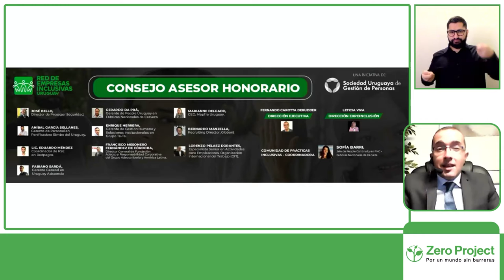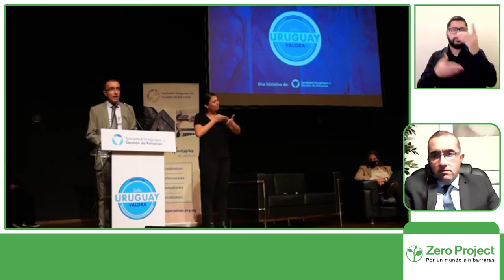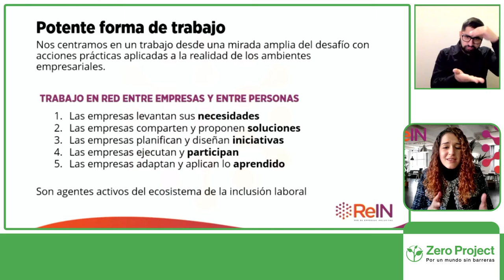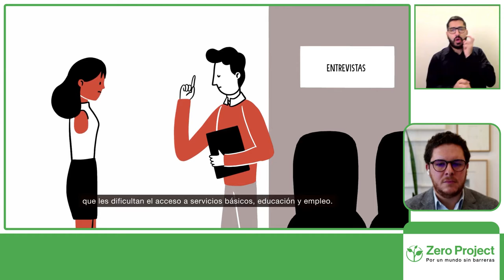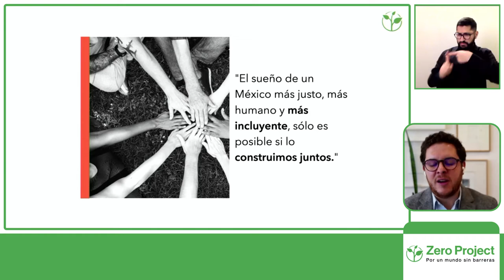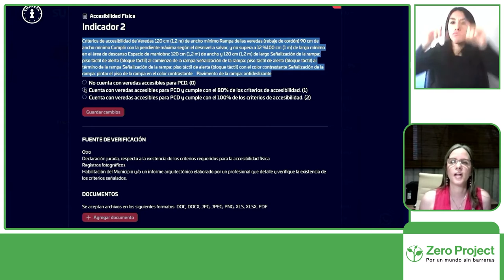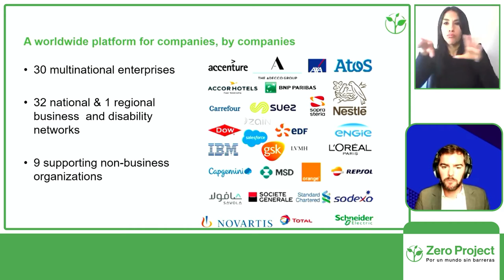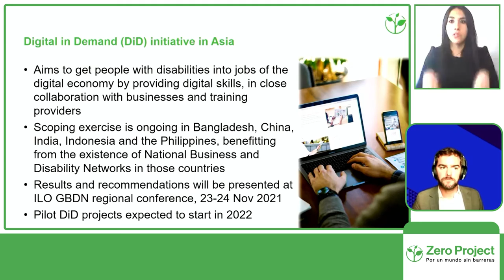Inclusive business networks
Five organizations present experiences of business networks that promote, favor and contribute to the employment of people with disabilities.

Speakers:
Fernando Carotta, Red de Empresas Inclusivas Uruguay
Carolina Jessen, Red de Empresas Inclusivas Chile
Fernando Estrada, Alianza Éntrale
Ma. José Cabezudo, Fundación Saraki
Jürgen Menze, Global Business and Disability Network
Chair:
Ana Mohedano, Organización Iberoamericana de Seguridad Social

Thursday, September 30th at 10:00 Chile / 15:00 CET
Channel: 1